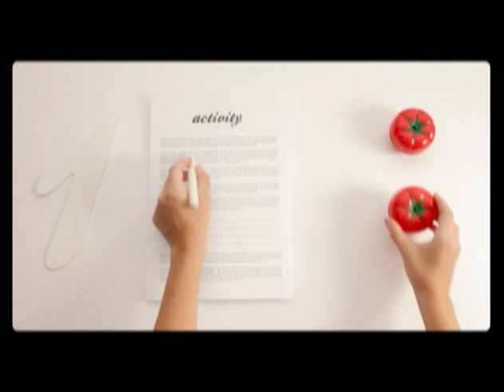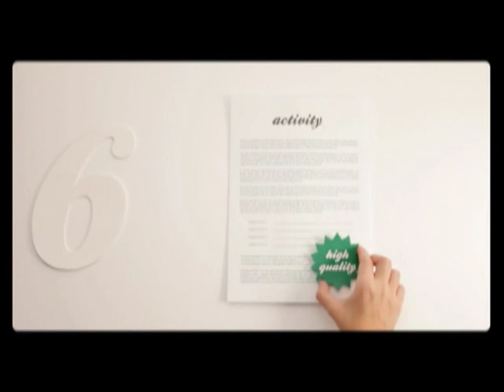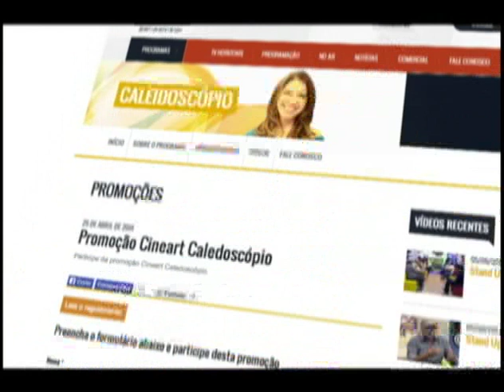Caleidoscópio - O Jovem e seu Tempo - Bloco 02